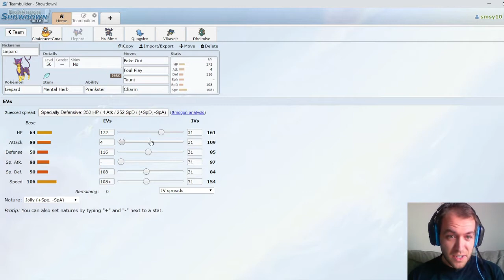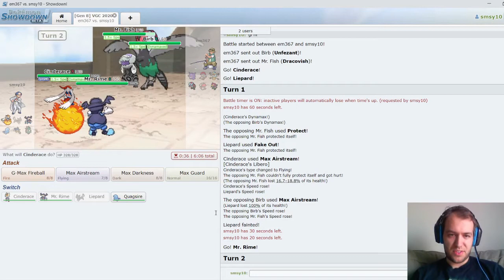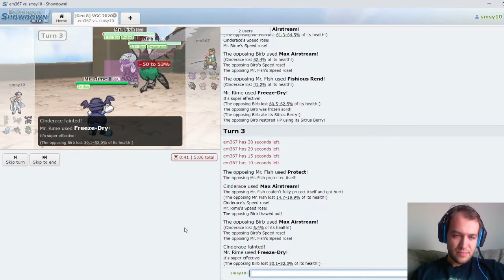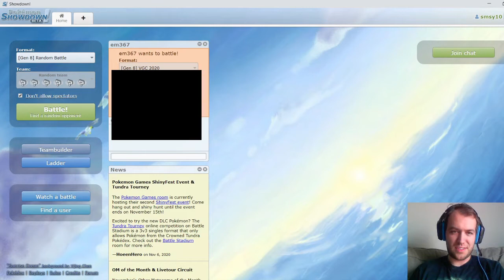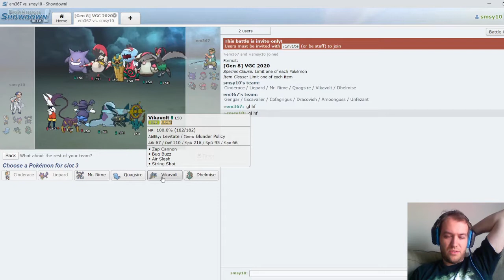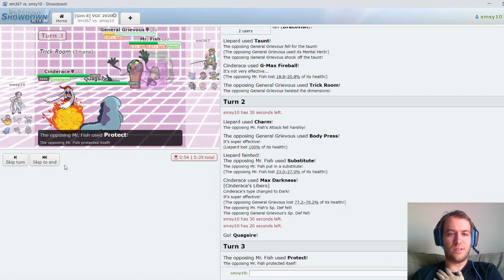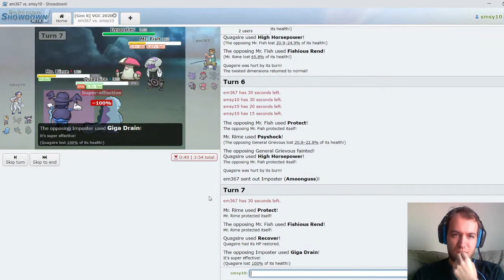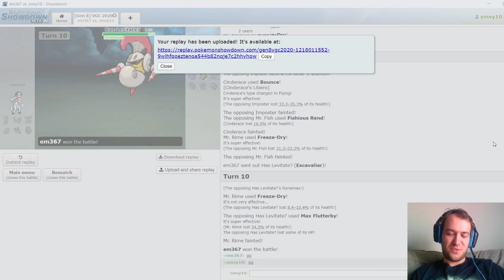VBL Week 3 vs Nova Scotia Seakings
The week 3 battle against the Nova Scotia Seakings!